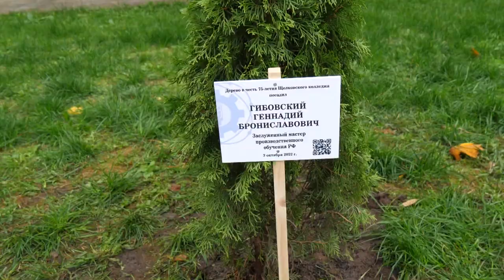День среднего профессионального образования отметили в Щёлковском колледже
Аллею Почёта, состоящую из деревьев, которые теперь всегда будут оставаться именными, заложили в Щёлковском колледже. Мероприятие было приурочено к профессиональному празднику, отмечавшемуся в нашей стране 2 октября, - Дню среднего профессионального образования.